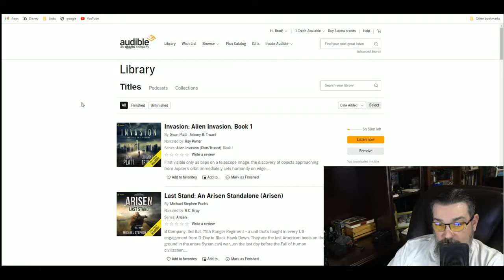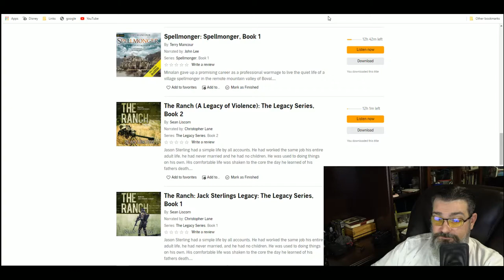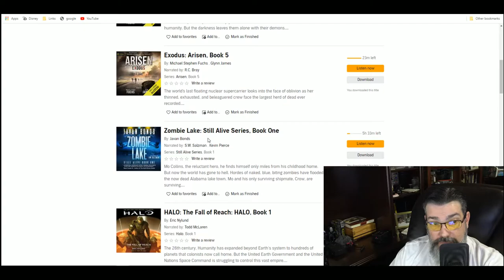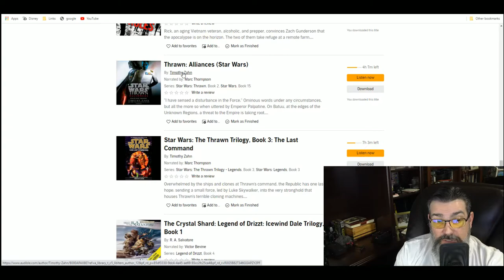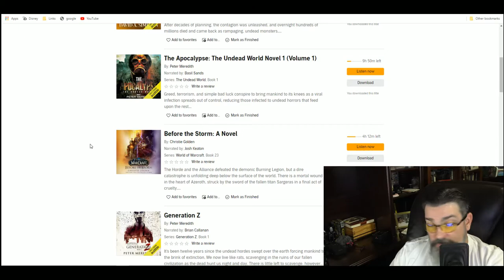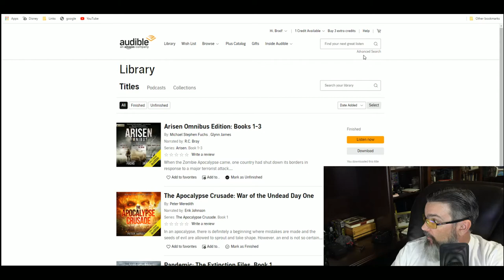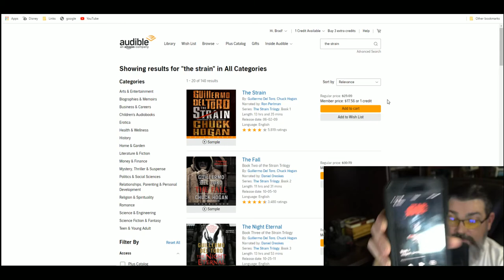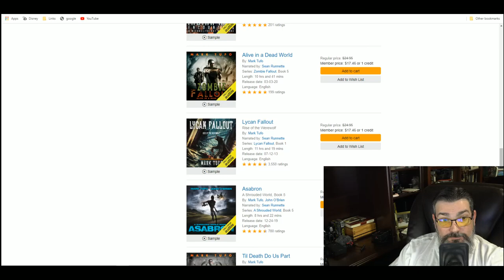My Audible audio book library.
Just talking about some audio books.